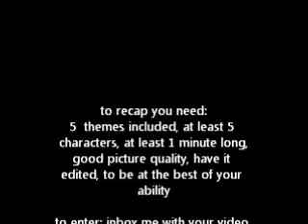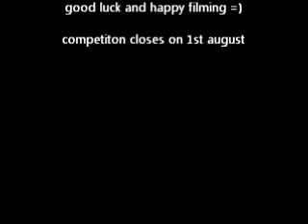lego stop-motion contest